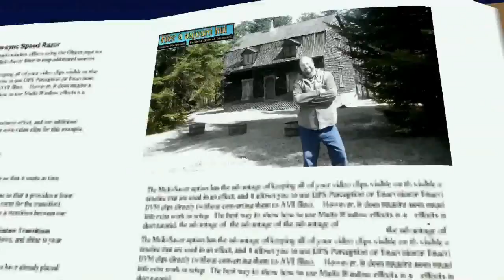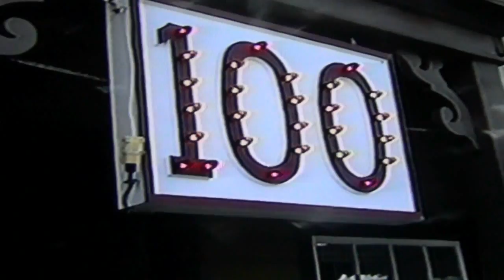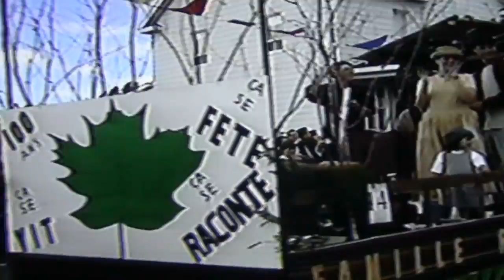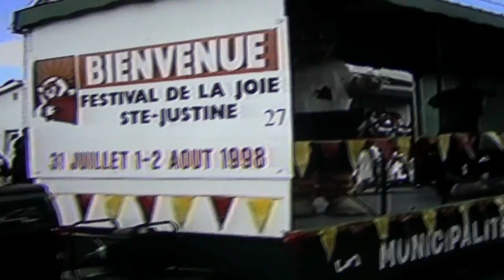Hier à Aujourd`hui (Parade du 100 iem de Ste Rose De Watford)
Normand présente la Parade du 100 iem de Ste Rose De Watford le 26 juillet 1998.
Images: Armand Bolduc (merci)